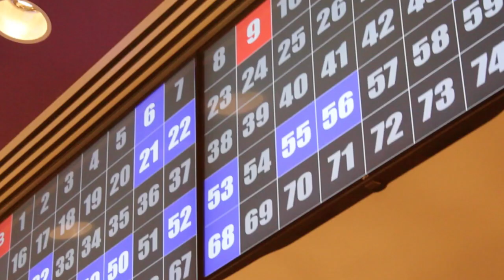Harrah's Ak-Chin's Brand New Bingo Hall is OPEN!!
We are so proud to bring you a brand new bingo hall! Doors open at 9:30AM daily!